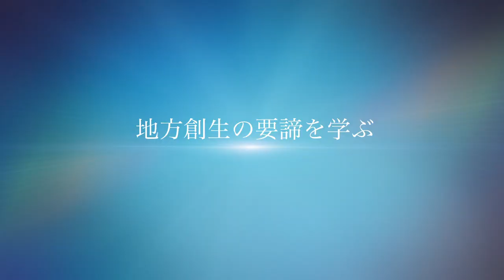地方創生チャレンジ・インターンシップ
地方創生カレッジ
都会学生による地方創生チャレンジ・インターンシップ
『チャレンジ！ もっと地方へ』
第一弾として令和元年８月２日〜４日まで実施した、山本呉服店（岐阜県揖斐郡揖斐川町、池田町、本巣郡北方町の３店舗）へのインターンシップを紹介する予告編動画。